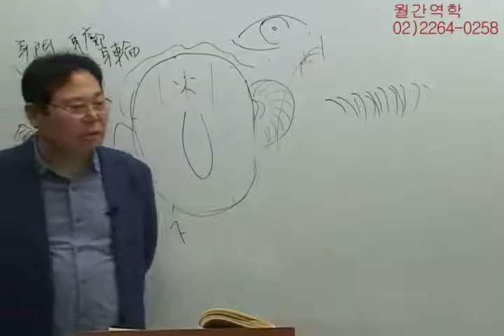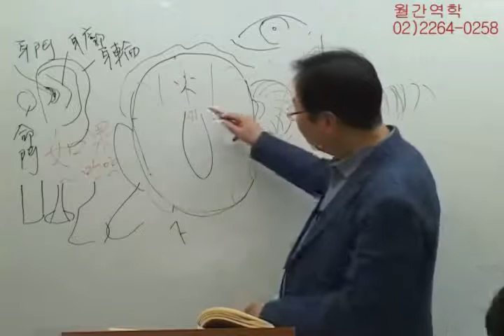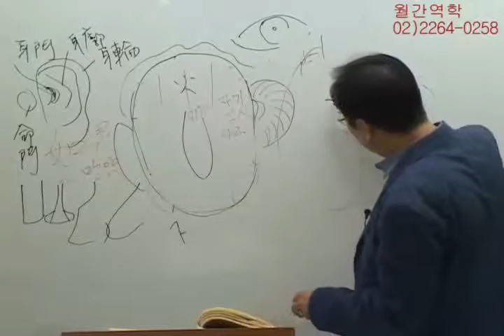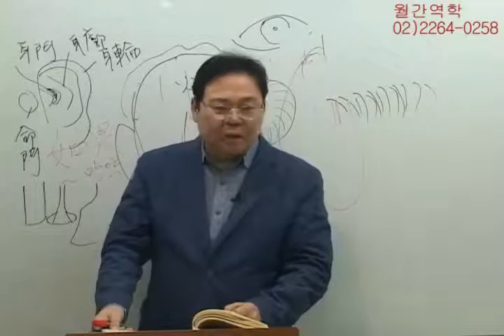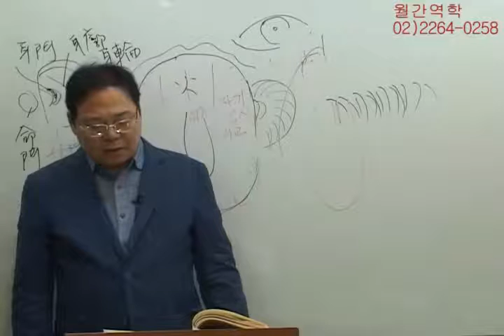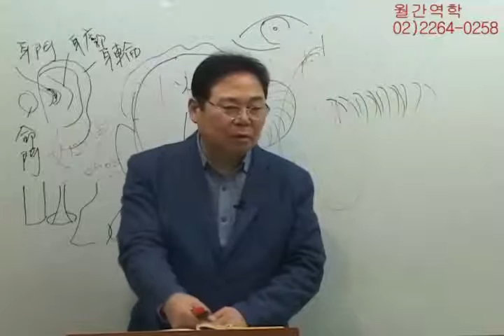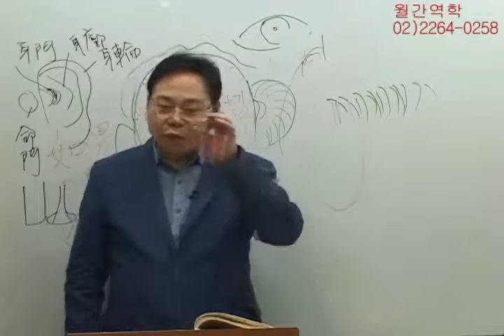마의상법: 얼굴의 6가지 별2 -유튜브 '전용원의 동양학채널'에서도 보실 수 있습니다.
관상학에서 중요한 얼굴에 있는 6가지 별.